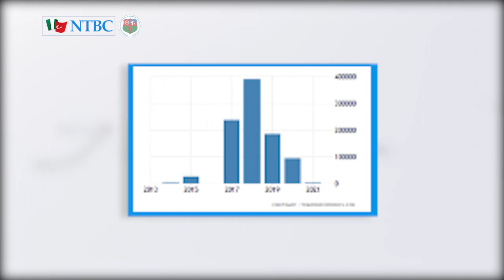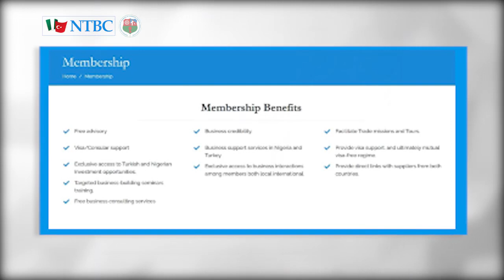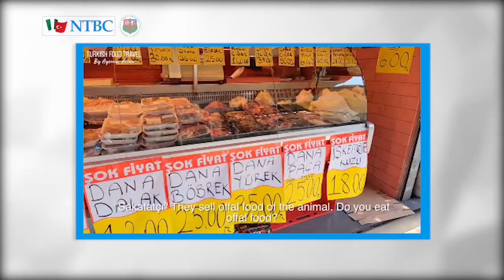Nigeria Türkiye Business Council (NTBC) - Documentary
The Nigeria Türkiye Business Council (NTBC) Ltd/Gte is a bilateral think-tank and forum jointly envisioned by the Nigerian Association of Chambers of Commerce, Industry, Mines and Agriculture (NACCIMA) and the Foreign Economic Relations Board of Turkey (DEiK) to continually create avenues for the discussion of issues pertinent to the development of the blossoming trade, economic and business partnership between both countries.